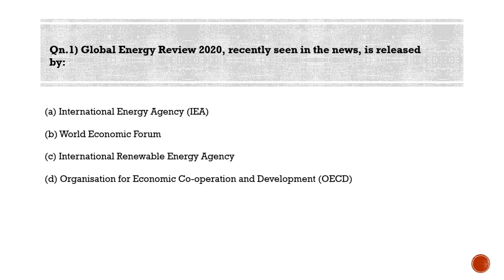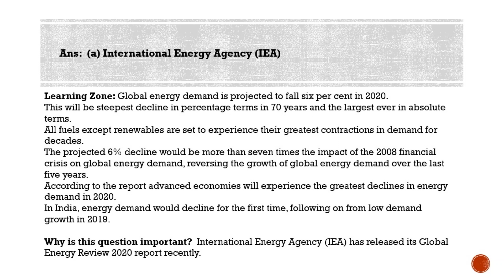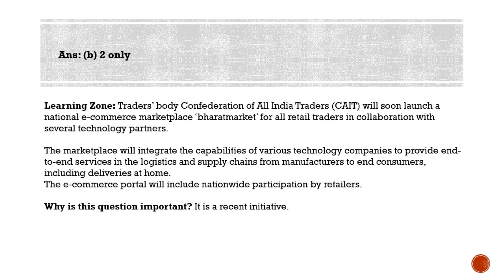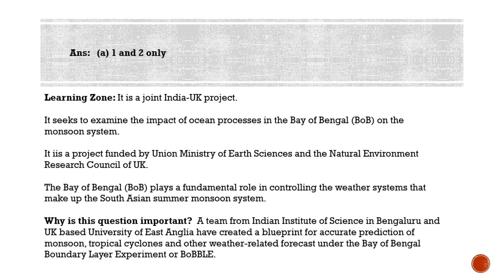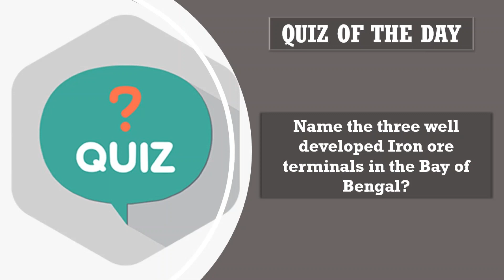Most Probable Questions for IAS Prelims - Qns for 25-07-2020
Qn.1) Global Energy Review 2020, recently seen in the news, is released by:

(a) International Energy Agency (IEA)
(b) World Economic Forum
(d) Organisation for Economic Co-operation and Development (OECD)

Ans: (a) International Energy Agency (IEA)

Learning Zone: Global energy demand is projected to fall six per cent in 2020.
This will be steepest decline in percentage terms in 70 years and the largest ever in absolute terms.
All fuels except renewables are set to experience their greatest contractions in demand for decades.
The projected 6% decline would be more than seven times the impact of the 2008 financial crisis on global energy demand, reversing the growth of global energy demand over the last five years.
According to the report advanced economies will experience the greatest declines in energy demand in 2020.
In India, energy demand would decline for the first time, following on from low demand growth in 2019.

Why is this question important?  International Energy Agency (IEA) has released its Global Energy Review 2020 report recently.

Qn.2) With regard to BharatMarket, recently seen in the news, consider the following statements

1. It is launched by SEBI.
2. It is an e-commerce marketplace for all retail traders in collaboration with several technology partners.

Ans: (b) 2 only

Learning Zone: Traders’ body Confederation of All India Traders (CAIT) will soon launch a national e-commerce marketplace ‘bharatmarket’ for all retail traders in collaboration with several technology partners.

The marketplace will integrate the capabilities of various technology companies to provide end-to-end services in the logistics and supply chains from manufacturers to end consumers, including deliveries at home.
The e-commerce portal will include nationwide participation by retailers.

Why is this question important? It is a recent initiative.

Qn.3) Which among the following statements is/are true regarding Bay of Bengal Boundary Layer Experiment or BoBBLE?

1. It is a joint India-UK project.
2. It seeks to examine the impact of ocean processes in the Bay of Bengal (BoB) on the monsoon system.
3. It is funded by the World Bank.

Ans: (a) 1 and 2 only

Learning Zone: It is a joint India-UK project.

It seeks to examine the impact of ocean processes in the Bay of Bengal (BoB) on the monsoon system.

It is is a project funded by Union Ministry of Earth Sciences and the Natural Environment Research Council of UK.

The Bay of Bengal (BoB) plays a fundamental role in controlling the weather systems that make up the South Asian summer monsoon system.

Why is this question important?  A team from Indian Institute of Science in Bengaluru and UK based University of East Anglia have created a blueprint for accurate prediction of monsoon, tropical cyclones and other weather-related forecast under the Bay of Bengal Boundary Layer Experiment or BoBBLE.